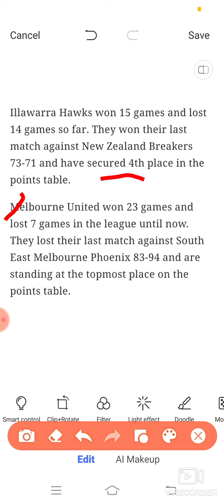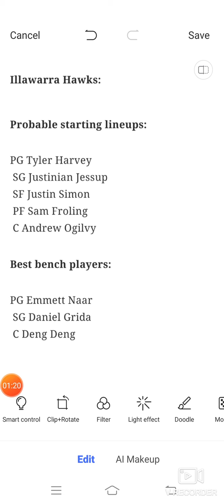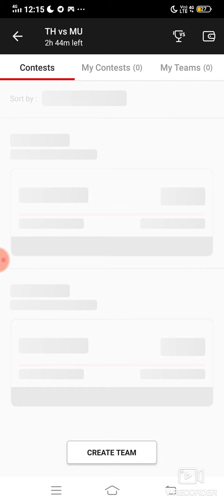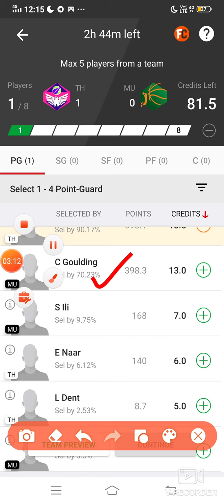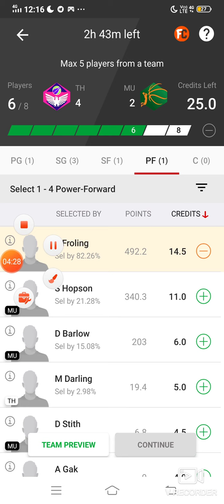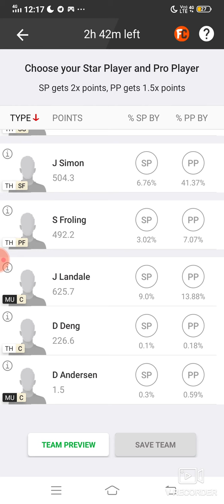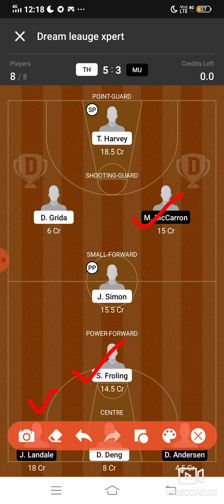TH vs MU Dream11 Basketball Match...The Hawks vs Melbourne United... Australian Basketball League...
TH vs MU Dream11 Basketball Match...The Hawks vs Melbourne United... Australian Basketball Match...

***Prime Details***

1month prime_Cricket, Football, Basketball, Baseball...Only 200 RS only...

***Loss cover app***

Refer Code:-D5X5U2

Refer code:-FDT11

***Your Quarries***

TH vs MU Dream 11 basketball match

TH vs MU australian basketball league match dream 11 team 18may.2021

TH vs MU

TH team squad

australian basketball league match player playing today

 TH VS MU best players

latest news of playing 11 of TH

Latest news on playing 11 of MU

Updates on playing 11 for TH vs MU

TH vs MU playing 11

TH vs MU best playing XI